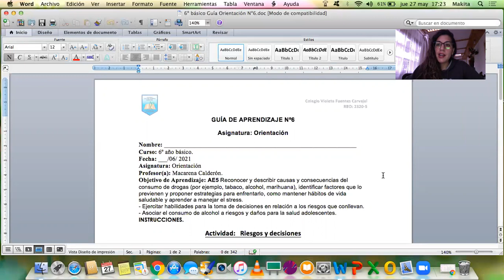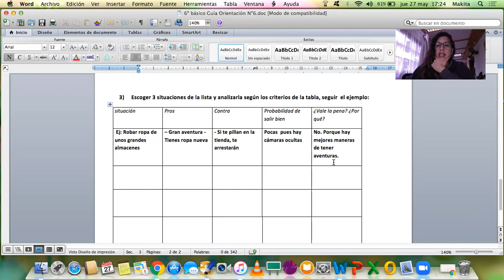Guía N°6 Orientación 6° básico, entrega 26 de mayo de 2021